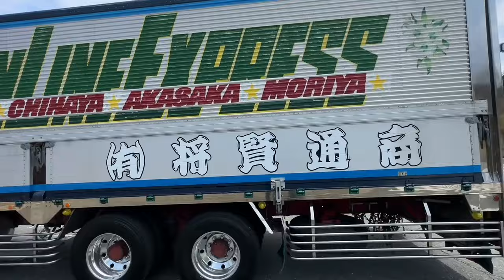🆕【搬入搬出】全編 フミオスペシャル2024 文夫スペシャル デコトラ アートトラック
※一部撮影出来ていない車両もあります

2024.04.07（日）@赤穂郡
自己満足の拙い動画ですが楽しんで頂けましたら嬉しく思います。